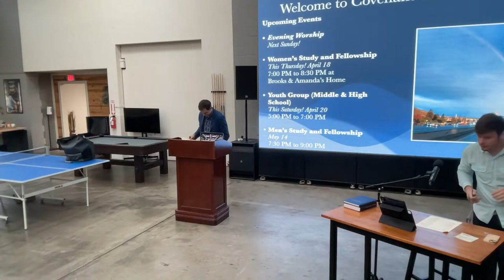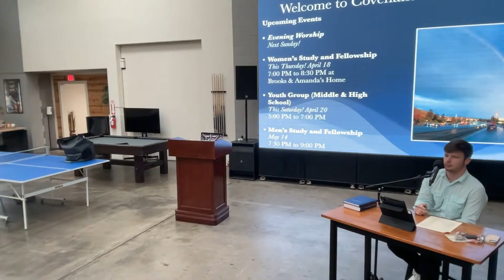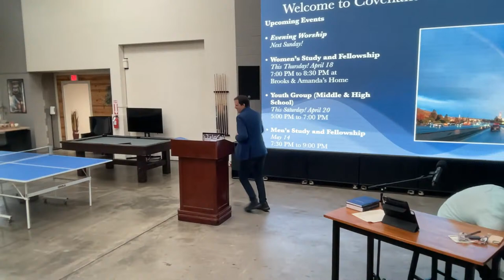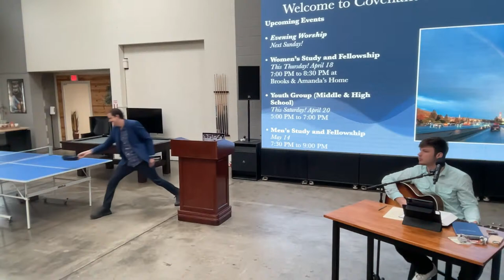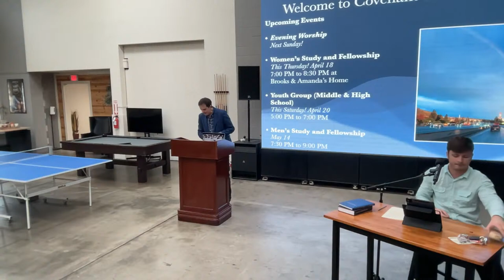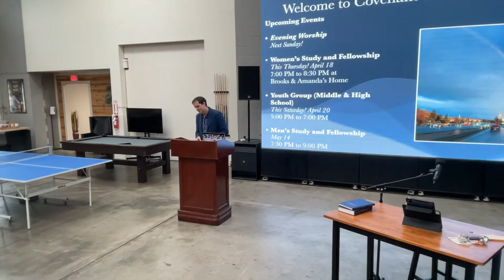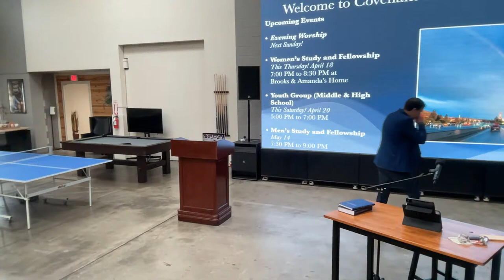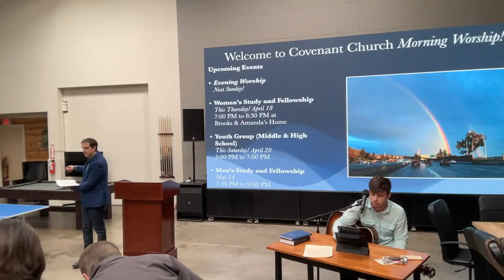Covenant Church — Morning Worship: April 14, 2024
Dear friends,

It's a wonderful thing to have the opportunity, by God's grace, to come together today in the fellowship of God's people and to sit under the preaching of the Word of God.

May we gather with thanksgiving and hearts full of joy as we consider Jesus and the ways and things of God!

Covenant Church gathers for worship in Burbank, California on Sundays at 160 S. Victory Blvd.